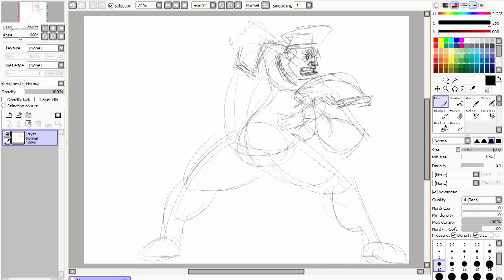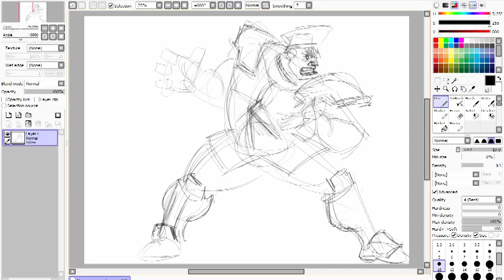M.Bison Sketch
Just testing out some new software.  its wierd, with all my other video stuff, i could encode things with cinepak and edit them with premier.  but this latest version of premier doesnt seem to like cinepak very much for some odd reason

hmmm ...

i used xvid(mpeg4) codec for this